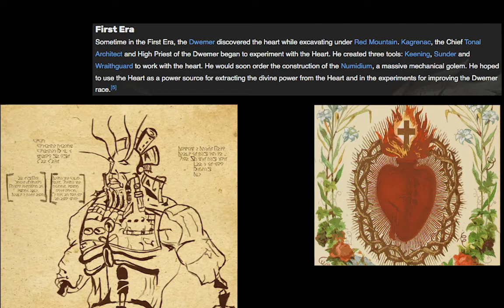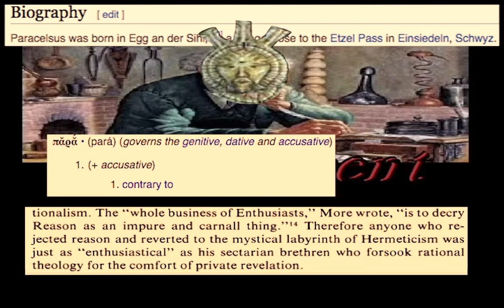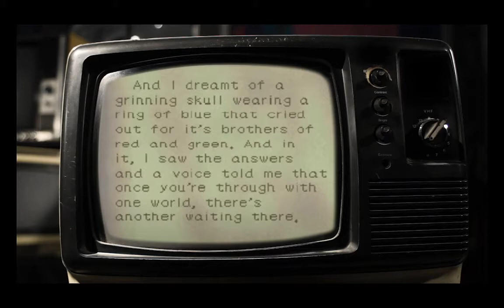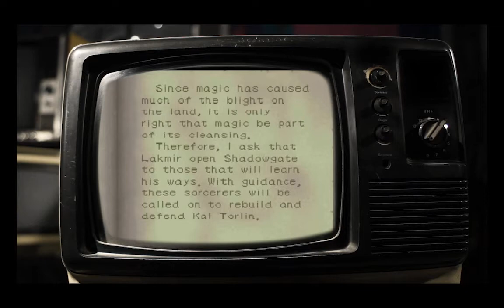Paracelsus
Numidium is an angelnet the Dwemer engineers have built to step over the spiritual celdom.